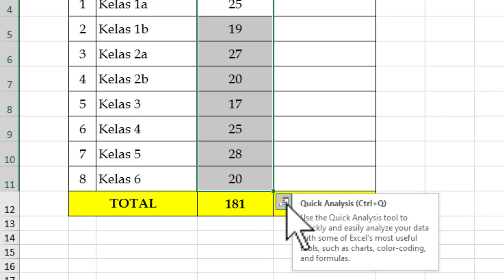Cara Menampilkan Persentase dari Jumlah Siswa Di Excel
ingin beli aksesoris laptop/PC/HP/STB/TV BOX saya rekomendasi produk terbaik dan berkualitas, bisa cek di shopee melalui link di bawah ini..!!!